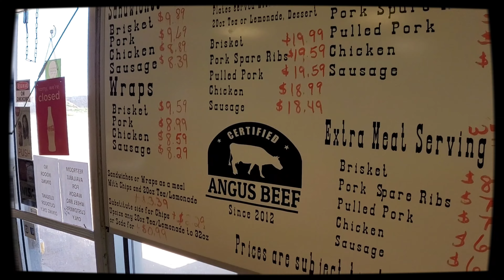March 19, 2024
Still celebrating Bobby's Birthday